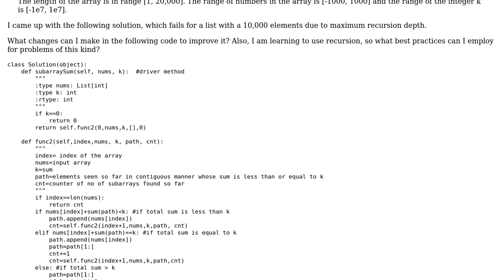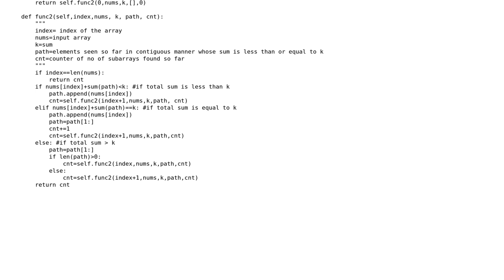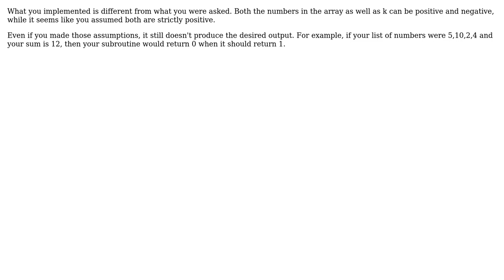Maximum sub array sum equal to k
With thanks & praise to God, and with thanks to the many people who have made this project possible! | Content (except music & images) licensed under CC BY-SA | Music | Images & others | With thanks to user MrKickass user Mike user Jamal and the Stack Exchange Network Trademarks are property of their respective owners. You are responsible for your own actions.